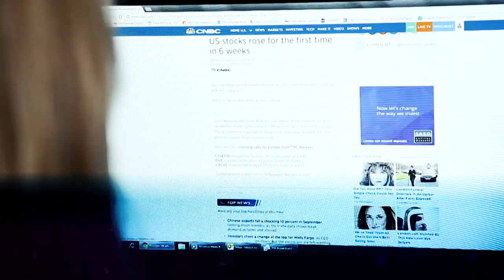This is CNBC International TV | Subscribe Now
CNBC is the recognized world leader in business news and provides real-time financial market coverage and business information to approximately 385 million homes worldwide.

With international headquarters in London and Singapore, CNBC International covers news and features from Europe, the Middle East, Africa and Asia Pacific.

For real-time news updates from around the world, visit CNBC's